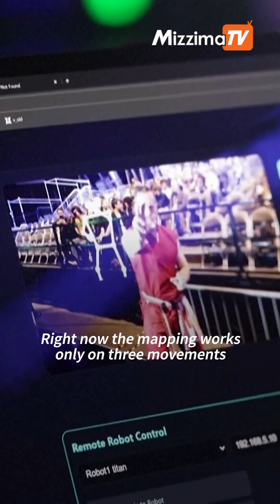go face-to-face in the ring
Two humanoid robots the size of schoolchildren faced off in the ring in an Ultimate Fighting Robot (UFB) match in Las Vegas. The bots received commands to kick and punch from human pilots ringside using a combination of cameras and motion-sensing Nintendo video game controllers.
လွတ်လပ်တဲ့ မီဒီယာအဖြစ် ရပ်တည်နိုင်ရေး မဇ္ဈိမကို ဝိုင်းဝန်းကူညီပေးဖို့ ဖိတ်ခေါ်ပါတယ်။ Mizzima YouTube Channel တွင် မန်ဘာဝင်ခြင်း နှင့် ဖော်ပြပါလင့်များတွင် လှူဒါန်းခြင်းမှတဆင့် ထောက်ပံ့နိုင်ပါသည်။